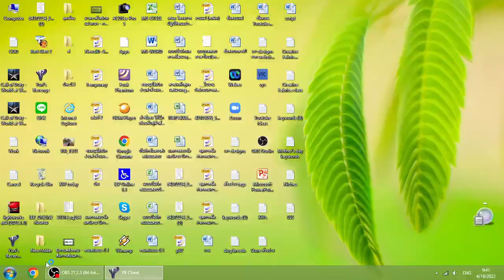Red Alert 2 Yuri's revenge 1 vs 7: Portekiz map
Red Alert 2 Yuri's revenge: Portekiz 1 vs 7 brutal

Yuri's revenge/Red Alert 2 Portekiz map. This video will show you how to win against 1 vs 7 in Red Alert 2 Portekiz map - Red alert 2 Brutal enemies / Yuri's revenge Brutal enemies